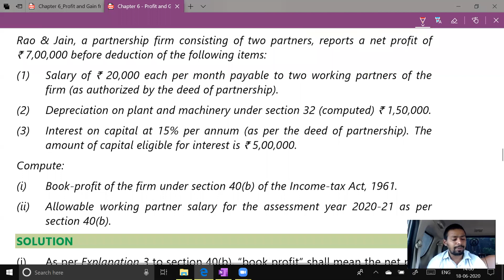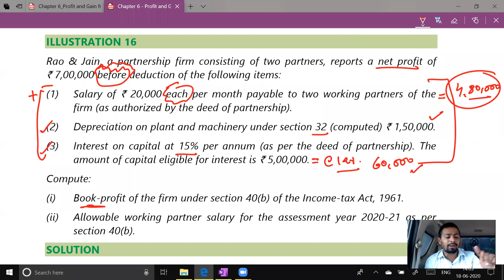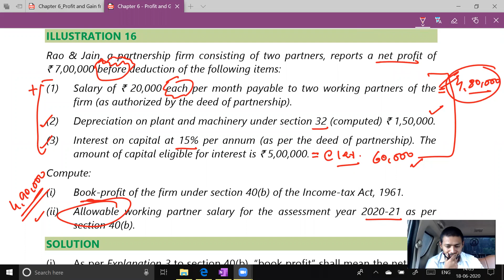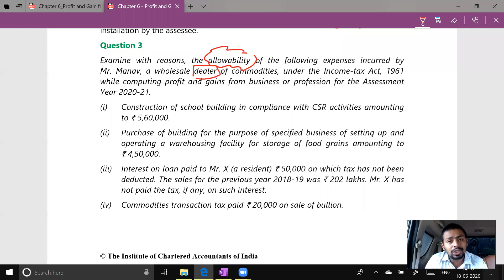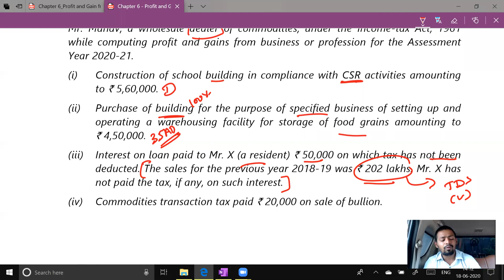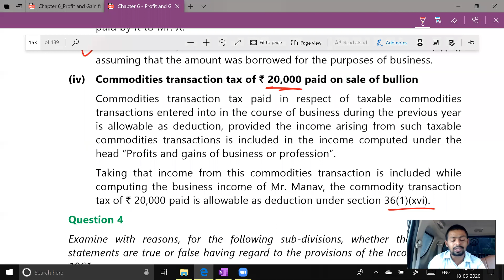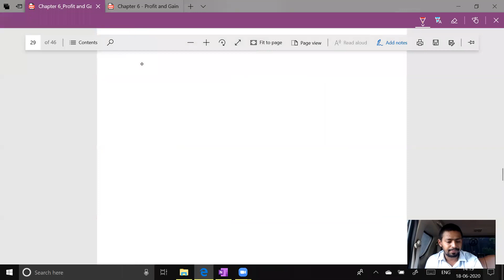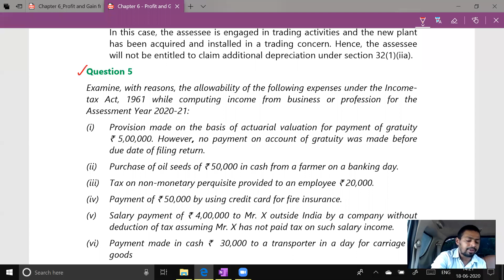Lecture 67 : Expenses Disallowed [Part 4]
HELLO STUDENTS ,

Here we are going to Watch CA/CMA/CS lectures.

In this video we will talk about expenses disallowed.